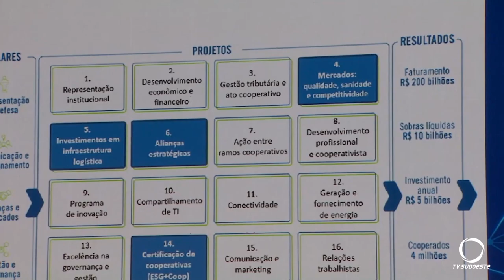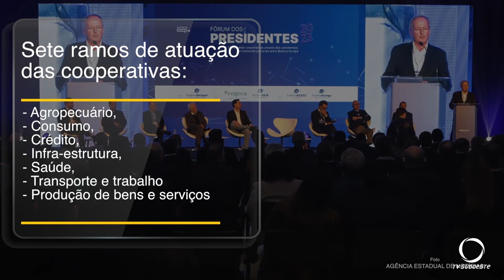Governador do Paraná anuncia novos programas para as cooperativas do estado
Gestão Pública: Governador do Paraná anuncia novos programas para o setor cooperativista no paraná. O anúncio dos programas foi em Foz do Iguaçu.